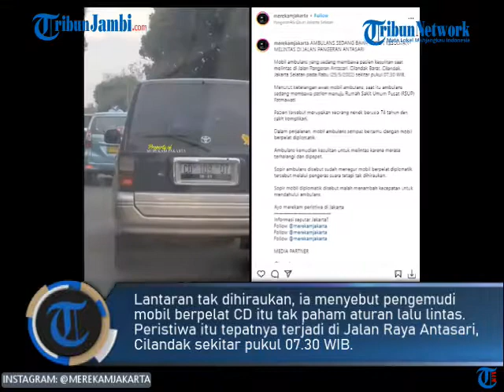Aksi Mobil Berpelat Diplomatik Diduga Halangi Ambulans Yang Bawa Pasien, Ditegur Malah Ngebut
Sebuah kendaraan diplomatik diduga menghalangi laju mobil ambulans yang sedang membawa pasien

Peristiwa ini terjadi di kawasan Cilandak, Jakarta Selatan pada Rabu (25/5/22) pagi.